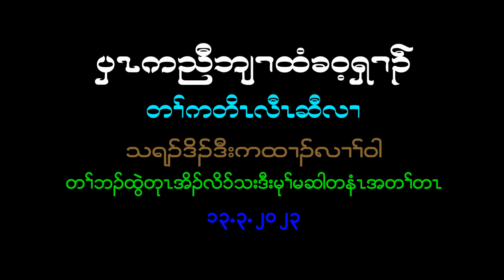Communication and Current Situation's Challenges by Rev. Dr Ler Wah (Part II)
1 Corinthians 10:31